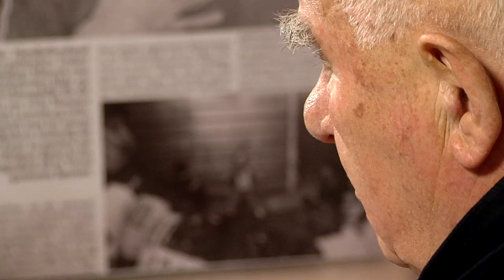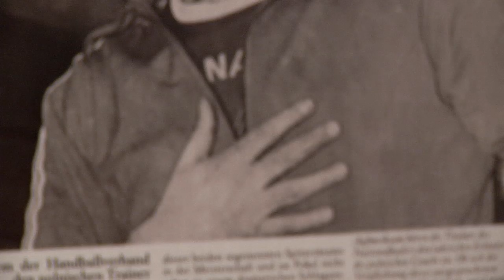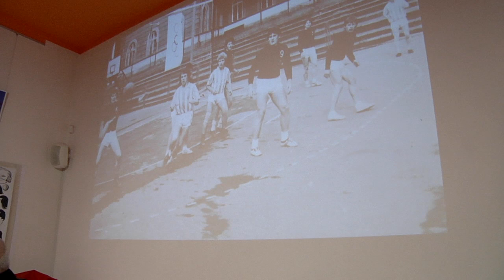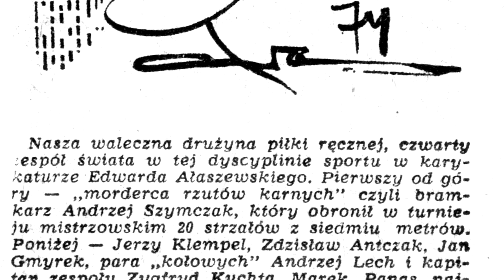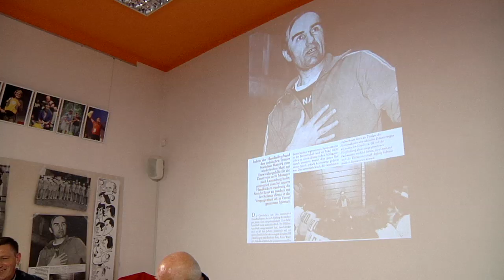Stanisław Majorek - spotkanie wspomnieniowe w Fabryce Przyszłości